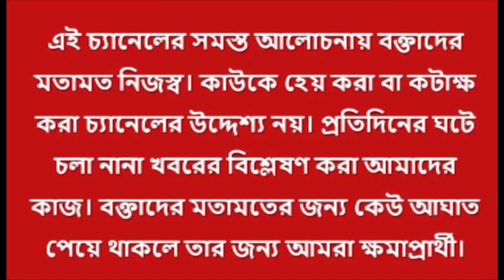ডায়মন্ডহারবারে প্রার্থী হতে ‘অরাজি’! টানাপোড়েনে দেরি BJP র প্রার্থী তালিকা!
বাংলায় ২৩ কেন্দ্রের প্রার্থীর নাম নিয়ে টানাপোড়েন বিজেপিতে। ডায়মন্ডহারবারে প্রার্থী হতে অরাজি বেশ কয়েকজন। মেদিনীপুর, দমদম নিয়ে একাধিক নাম। উত্তরের জলপাইগুড়ি, রায়গঞ্জ, দার্জিলিংয়ের প্রার্থী নিয়ে দ্বিধা!